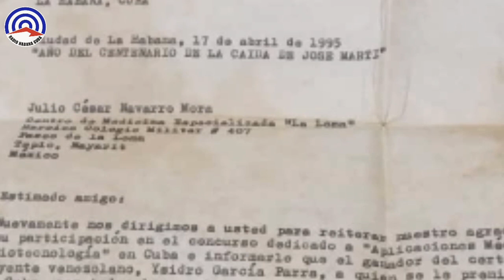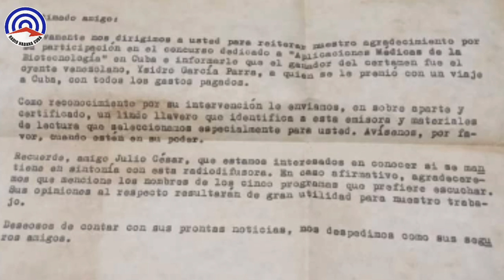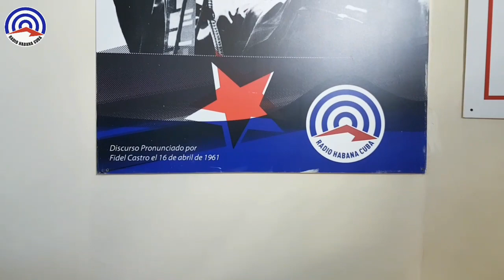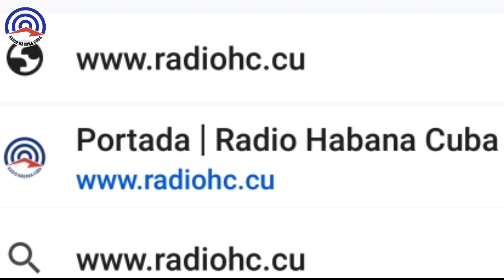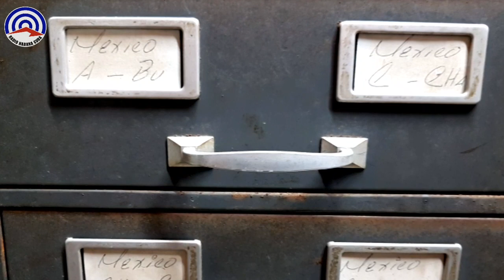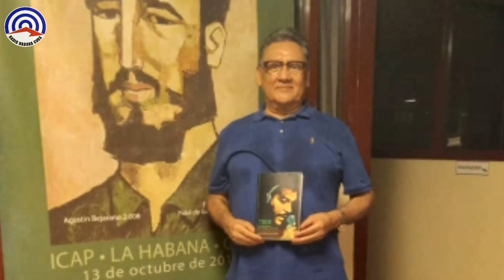De México a La Habana en busca de las ondas sonoras perdidas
Se recibe en los estudios de Radio Habana Cuba a un antiguo oyente de la emisora, mexicano, que visita la isla por primera vez y quiso conocer cómo era ese espacio físico desde donde se producían los contenidos noticiosos, culturales, que él escuchaba hace años atrás mediante las frecuencias de las ondas cortas.
Lo recibió y entrevistó Tania Hernández, directora de la emisora.